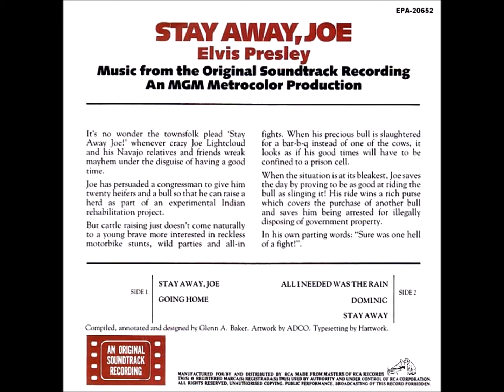ELVIS - STAY AWAY JOE EP & BONUS TRACKS STEREO 1968 7. Goin' Home (Takes 24 & 21)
From CD,
Stereo, My Re-Master With Echo's Added,
My Created Cover Art & Label.